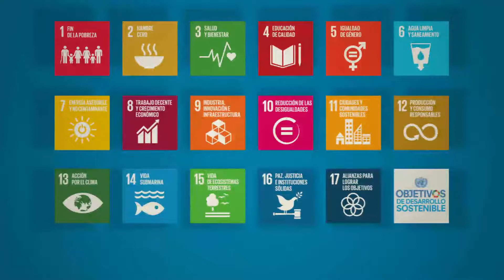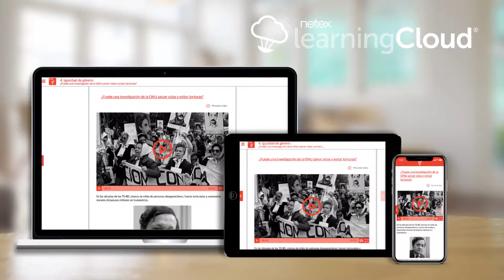Microlearning | Objetivos de Desarrollo Sostenible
Senén Ferreiro, CEO de Valora Consultores, presenta el curso de Naciones Unidas sobre los objetivos de Desarrollo Sostenible. Un curso learningCoffee en formato Microlearning. -